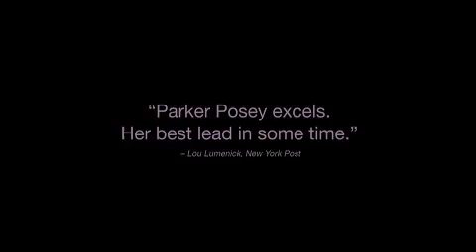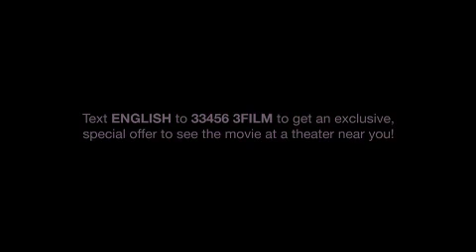Broken English Official trailer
Official trailer of the Zoe's Cassavetes first long movie, Broken English.
Directed by Zoe Cassavetes.